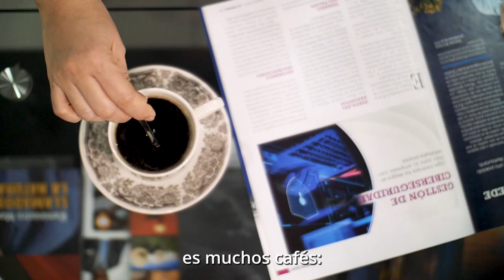Cafés del Perú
Una taza de café es un viaje sensorial por todas las regiones del Perú. Conoce más de nuestros Cafés del Perú